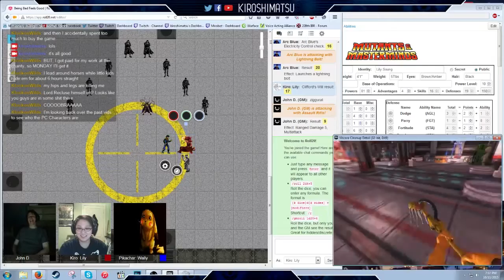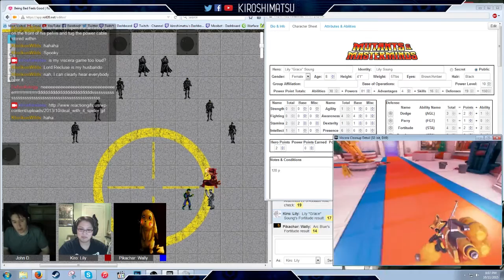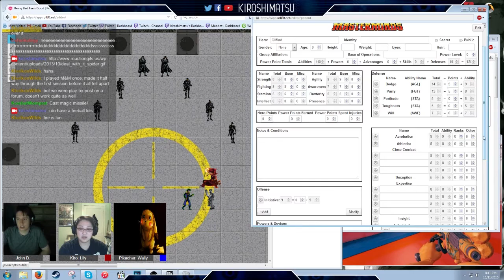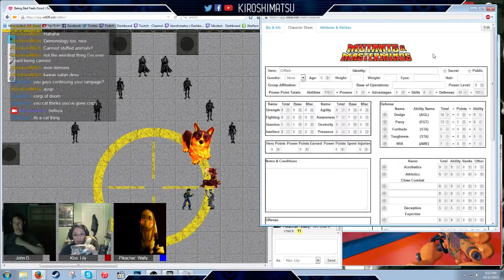Mutants & Masterminds - Session 2 [Part 8]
Session 2 Episode 8

Okay... so shits been gettin' real irl and I got a little lazy on the editing... that's why this be so late.

My bad.

Hopefully this episode will tide you over while I finish up editing session 2 and start on session 3.

XOXO

On a side note... fire... fire EVERYWHERE!

Wally: Pikachar
Lily: Kiro